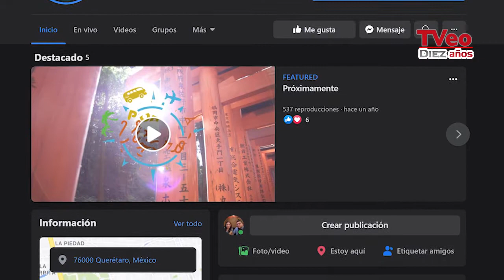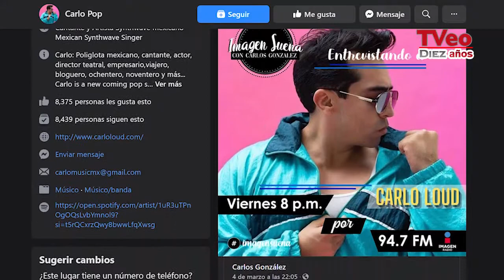Conoce la Trayectoria Musical de CarloLoud en la revistas paraTve Espectáculos de